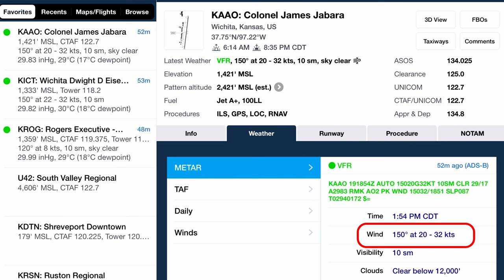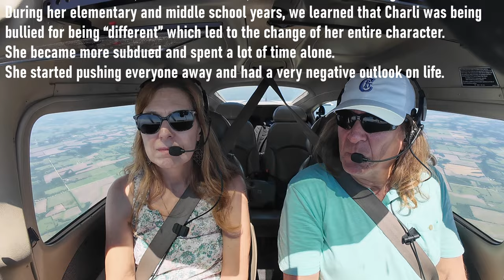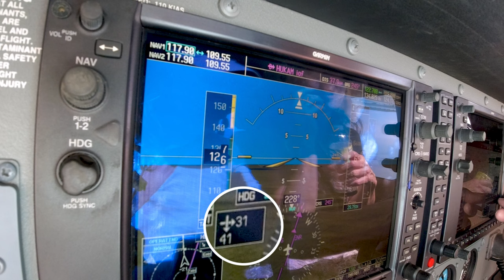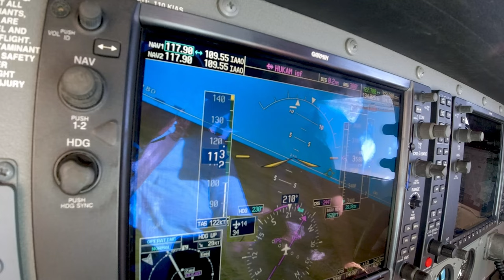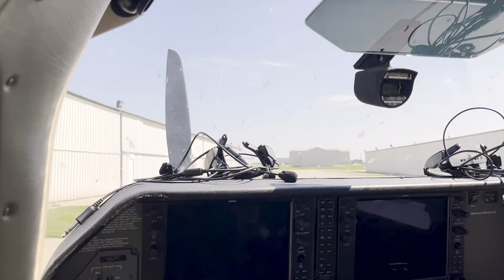HIGH GUSTING CROSSWINDS and a VERY BUMPY flight back from Grain Valley, MO to Wichita, KS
HIGH GUSTING CROSSWINDS / BUMPY flight back from Grain Valley, MO to Wichita, KS to beat the forecasted 87+Kt straight-line winds about to hit Kansas!

ROUTE:
3GV - KAAO